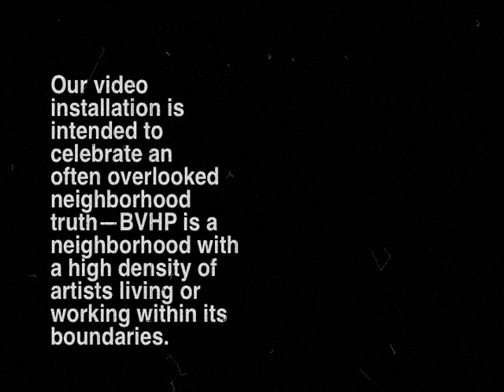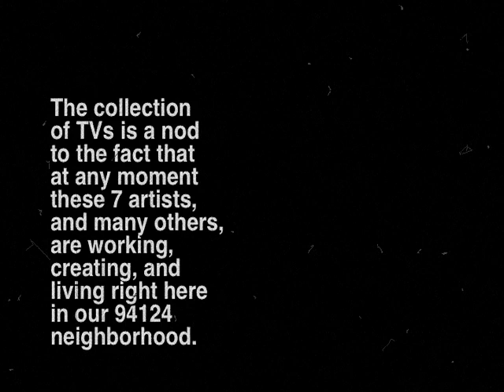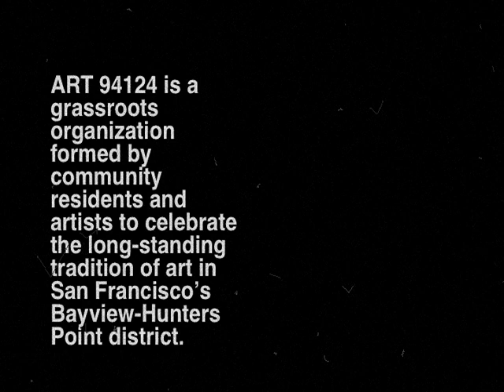"Working Artist | Artist Working" Intro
ART 94124 is pleased to have had our project proposal accepted to Art in Storefronts, a program that has been launched by the Mayor's Office. The pilot program will temporarily place original art installations in vacant storefront windows located in the Tenderloin, Central Market Street, Lower 24th Street in the Mission, and Third Street right here in the Bayview.

Initiated by the Office of Economic and Workforce Development (OEWD) and the San Francisco Arts Commission (SFAC), the program engages local artists in reinvigorating neighborhoods and commercial corridors that have been hard-hit by the economic downturn. It also provides artists, who have also been effected by the economy, with a unique opportunity to showcase their creativity in transforming vacant storefronts into exhibition space and to garner public recognition for their work.

Our project, Working Artist | Artist Working, is a video installation that is on view in the storefront at 4414 Third Street until January 31, 2010 (NOTE: We've moved from 4404 Third because our first space was rented). The installation is accompanied by an exhibit at the ART 94124 GALLERY that showcases artwork created by the artists featured in the video. This video is an intro loop from our installation.

To read more about the Art in Storefronts program and the other AiS projects and participating artists go